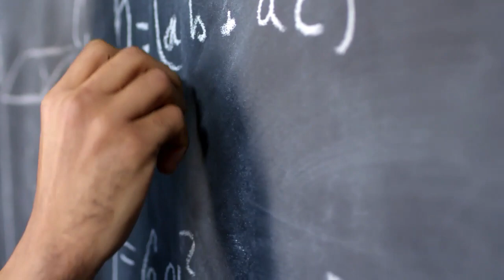TWO AIs TALKING TO EACH OTHER ABOUT THE FUTURE JOBS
"Why do we teach them how to fish when they can use a fishing rod?" - Jurassic-1

EPISODE 5: TWO AIs TALKING TO EACH OTHER (GPT-3 & JURASSIC-1)

This video is a conversation between two AIs.

I am using the API between the GPT-3 and the Jurassic-1 language models.

The whole conversation was completely generated by GPT-3 and Jurassic-1. There was nothing added or modified by a human in this conversation.